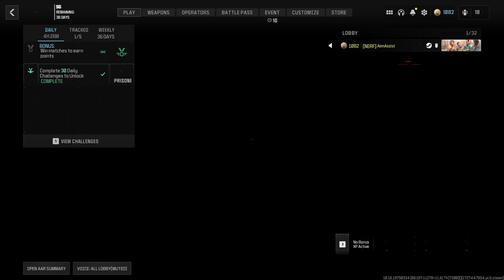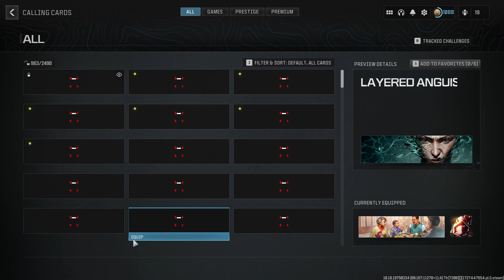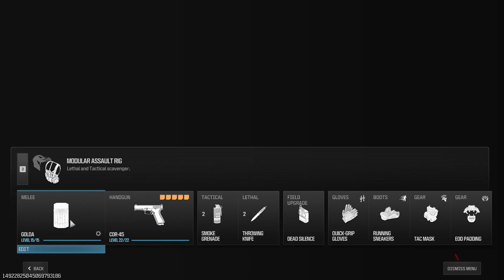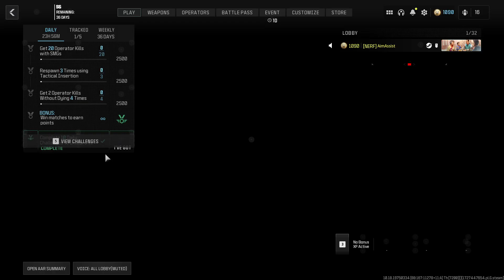135GB Upload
Almost 6 hours of gaming